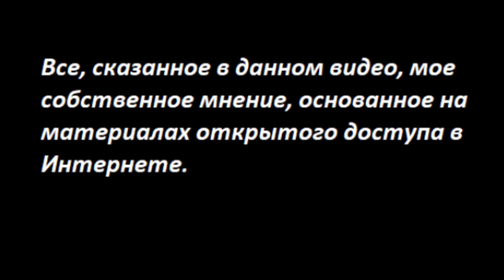ДЕФОЛТ_ИНФЛЯЦИЯ_НОВЫЙ ЦАРЬ № 2876